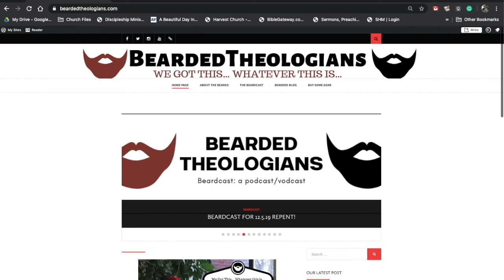Beardcast for 7.21.22 Luke 11:1-13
This week on the Beardcast Matt and Zach look at Luke 11:1-13